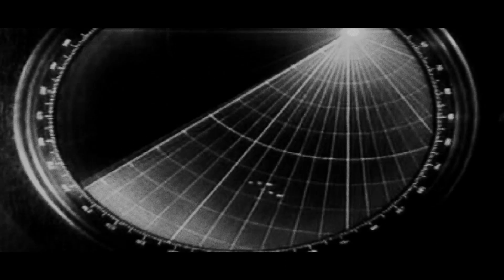Project Bear and Eagle | Documentary | Sizzle